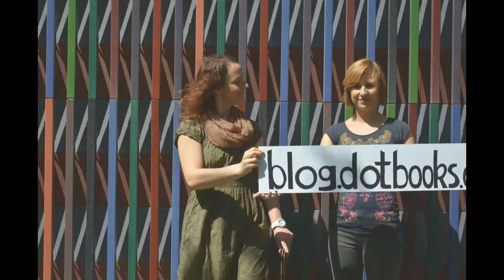Der dotbooks-Blog stellt sich vor!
Erfahrt Neuigkeiten über den Verlag, unsere eBooks und Autoren sowie alles rund um eBooks auf unseren Blog: blog.dotbooks.de